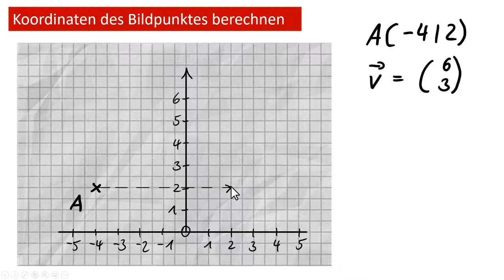Koordinaten des Bildpunktes bei einer Parallelverschiebung berechnen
Gegeben ist der Urpunkt und der Vektor einer Parallelverschiebung. Zeichnerisch können wir schnell den Bildpunkt bestimmen, aber rechnerisch? Ich werde Euch im Video zeigen, wie man mit zwei Möglichkeiten auf die Koordinaten des Bildpunktes kommt.